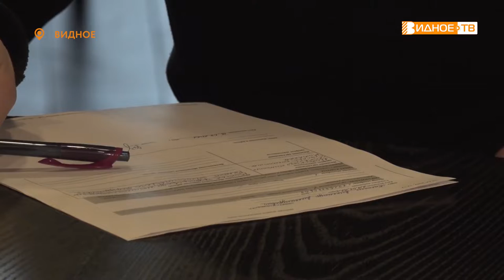СОЦИАЛЬНАЯ АДАПТАЦИЯ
В Видном состоялась встреча с беженцами из Донецкой и Луганской Народных республик, а также из Украины. Сейчас на территории Ленинского городского округа проживает порядка четырёхсот человек, вынужденно покинувших свои дома. Представители администрации, Общественной палаты и различных муниципальных учреждений ответили на волнующие вопросы. Подробности в репортаже Юлии Погосьян.